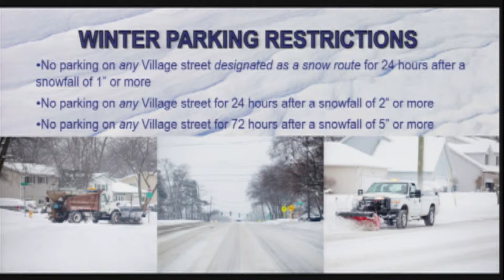Village Board & COW - Meeting - 02/21/2019